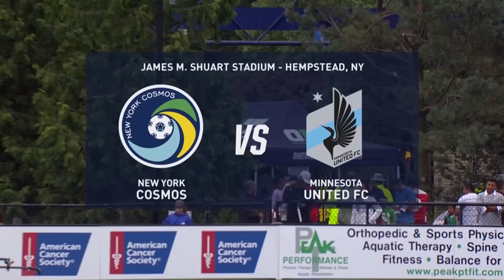Highlights: Cosmos v. Minnesota United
Highlights from the Cosmos 1-1 draw at home against league leaders Minnesota United on Saturday, Aug. 23.